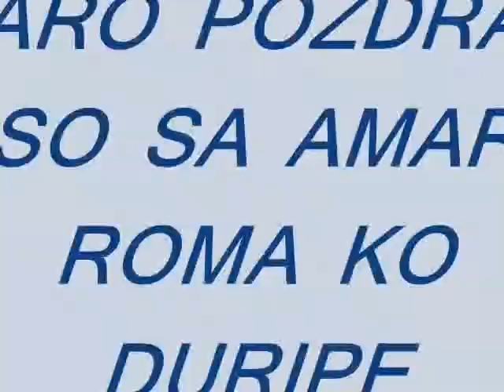DALJOVCI TARI SURDULICA KO DURIPE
familija tari surdulica ki svedsko im ki nemacko